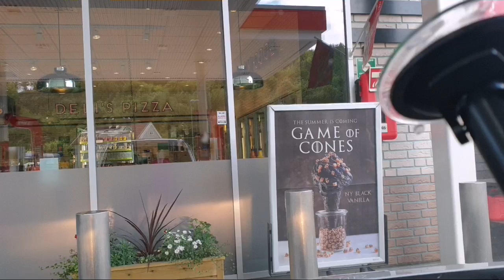В Портер на ярмарку номер 2. Ч. 1.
Приключения начинаются.